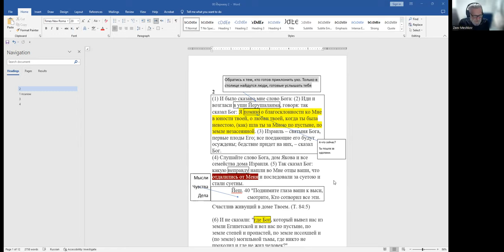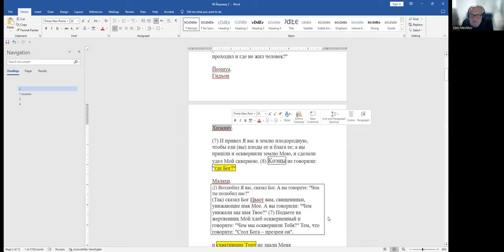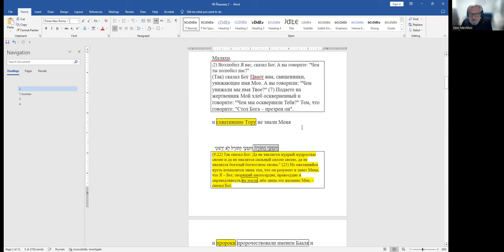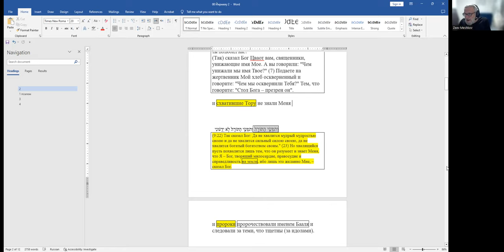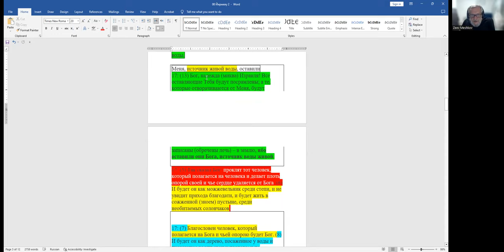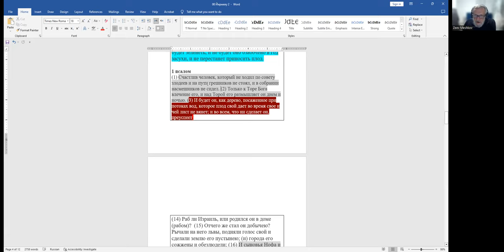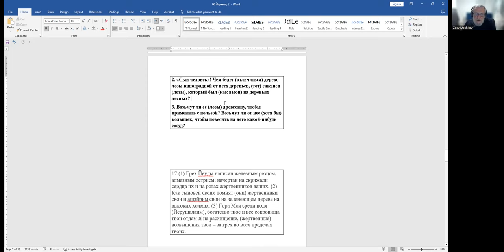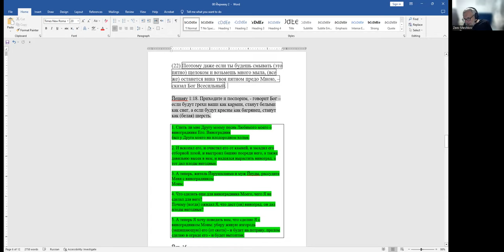Пророк Йирмеяу. 2 - 3 гл. Раскрытие пророческих образов. Что пророк хотел сказать нашему поколению?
«Пророк Йирмеяу. 2 - 3 гл. Раскрытие пророческих образов. Что пророк хотел сказать нашему поколению?»  Рав Зеев Мешков
Занятия по ср., 19:30 вр. изр.